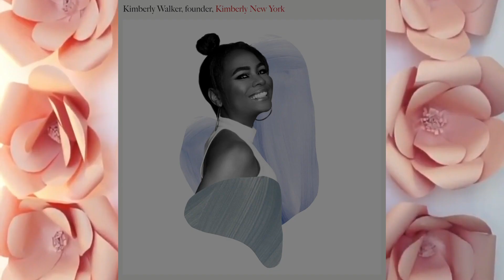Black Perfumers Changing the fragrance Industry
This video is inspired and created by to promote, raise awareness, and pay tribute to those talented Black Perfumers, changing today's Fragrance Industry. There are many more, which we hope to cover in another inspired Tribute Video.

Thank you to all connected to the content.

Breathe - Jill Scott
Written by: PJ BIANCO, DREW RYAN SCOTT, GREAT DANES, JILL H. SCOTT, OMMAS KEITH-GRAHAM, SHAFIQ HUSAYN
Lyrics Licensed & Provided by LyricFind